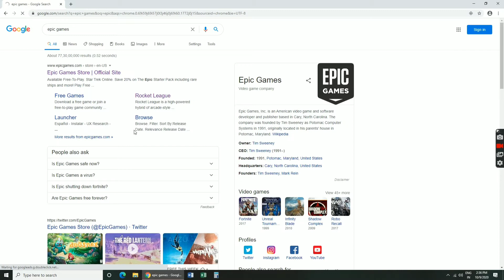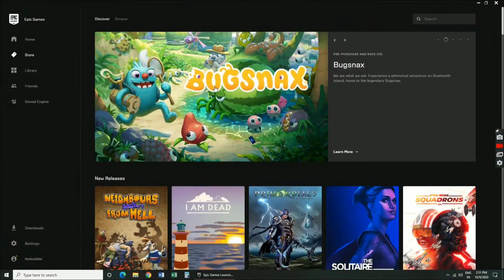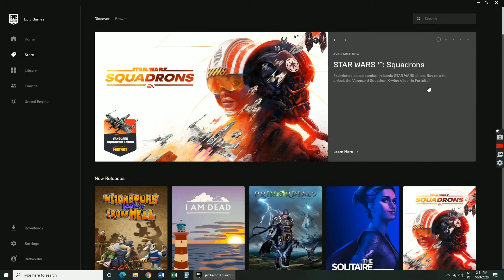Rising Storm 2 And ABZU Free To Claim On Epic Games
So welcome back to another video
Today in this video I am going to talk about

1 - Rising Storm 2
2 - ABZU